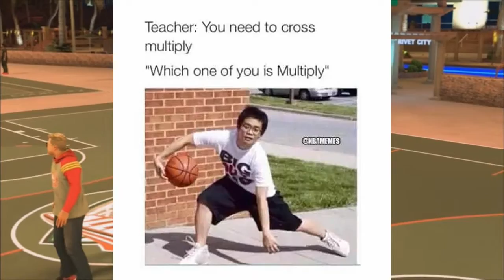NBA 2k17-cho cho (2)